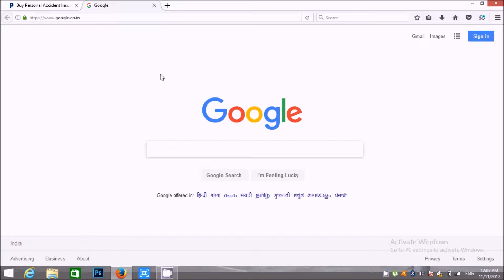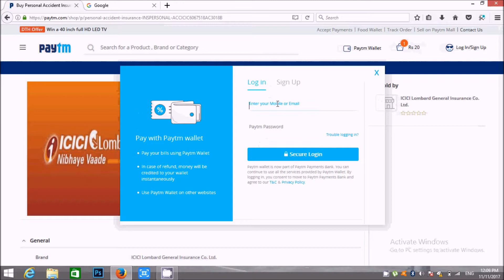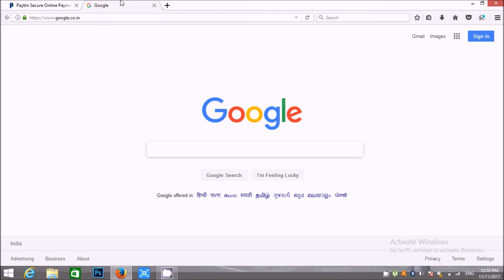PayTM : Personal Accident Insurance of Rs 1 lac for 1 year @ Rs. 20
Hi friends, in this vedio I am explaining about the personal accident insurance of Rs. 1 lac for 1 year @ Rs.20
to get this offer.